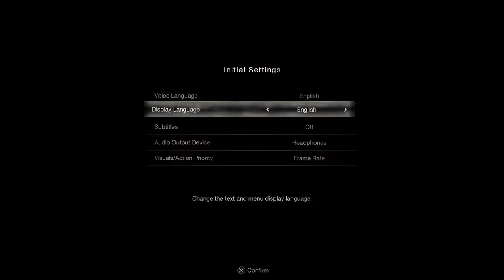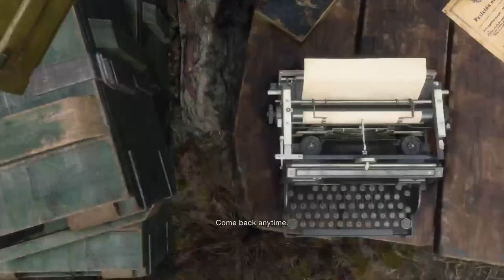Resident evil 4 remake ep1